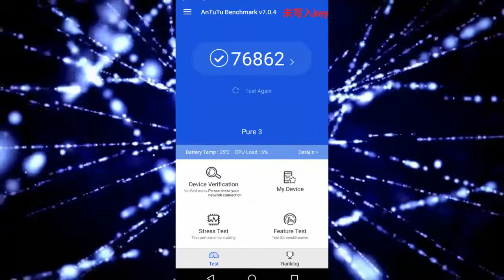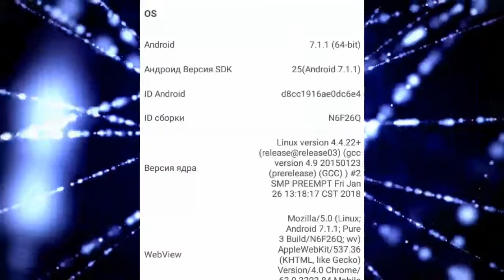M-Horse Pure 3 на MediaTek MT6763 gadget x